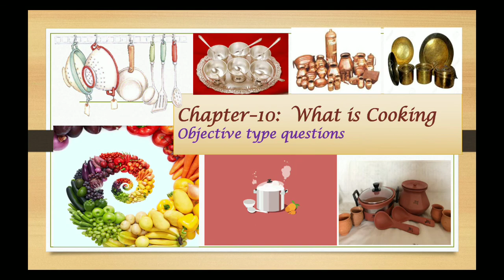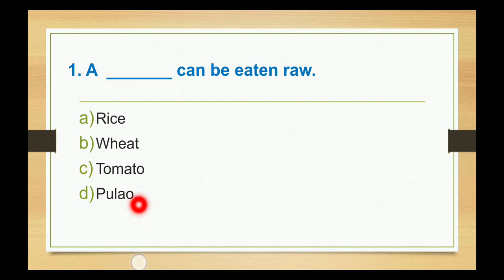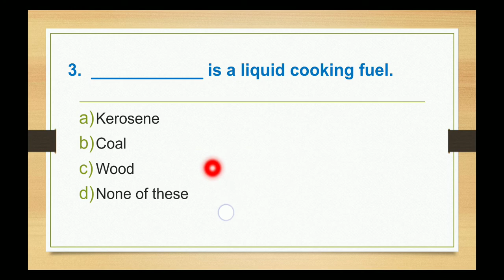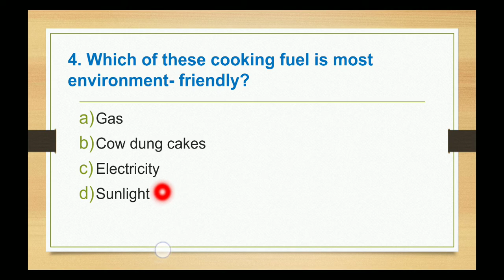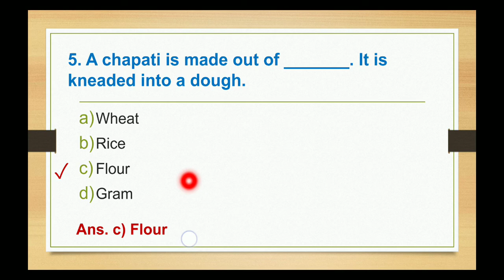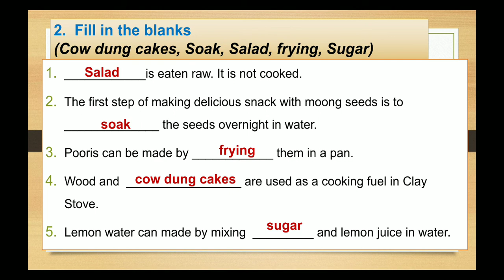EVS - Ch: 10 Objective Type Questions || Mauni International School